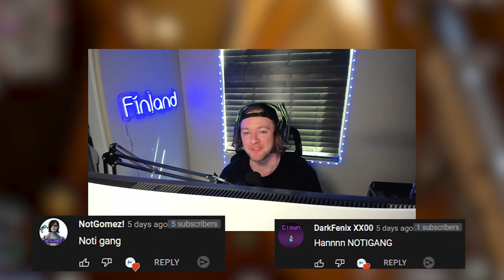my TOMMY GUN class shreds on rebirth island